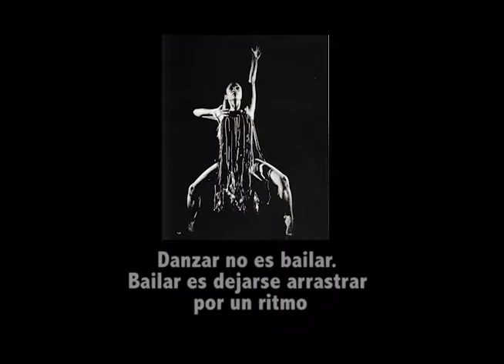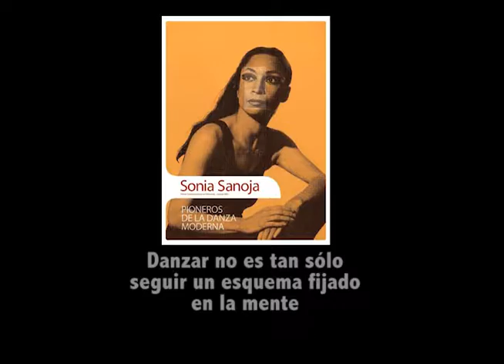Tributo a Sonia Sanoja (1932-2017)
En el Centro Cultural Chacao recordamos a una de las pioneras de la danza venezolana, Sonia Sanoja, y parte del arte que nos regaló en estos espacios.